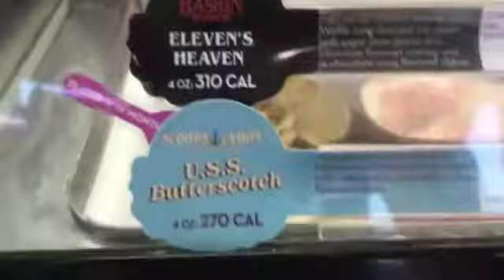July 2 - National creative ice cream flavors day!